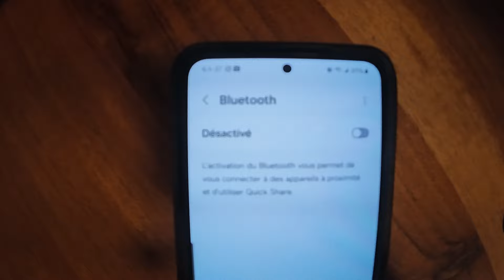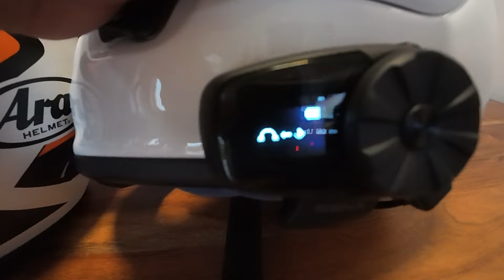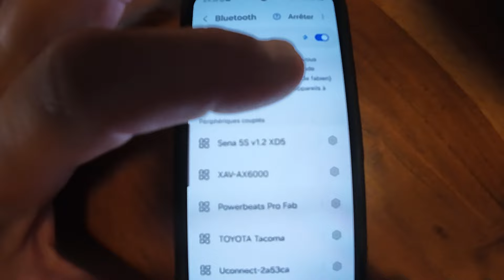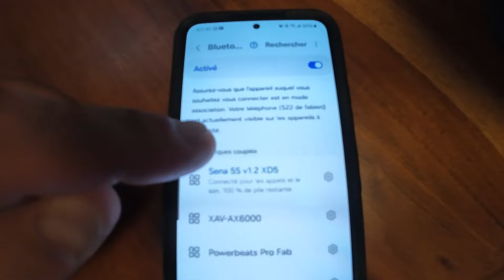SENA S5 COUPLAGE & MUSIQUE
COMMENT COUPLER 2 SENA S5 ET AVOIR LA MUSIQUE DANS LES 2 SENA S5, A PARTIR DU SENA S5 QUI EST COUPLER AU CELLULAIRE.